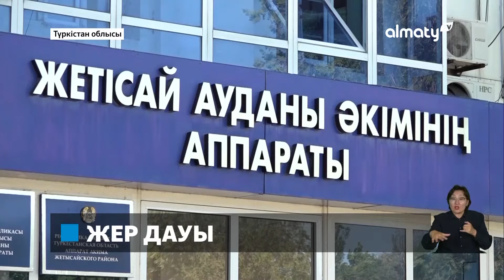Түркістан облысында жер дауы ушықты